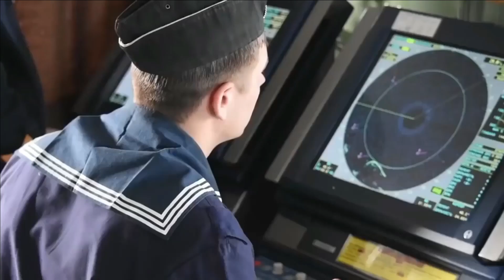Александр Адэ "Братва, полундра!" (шутейная)